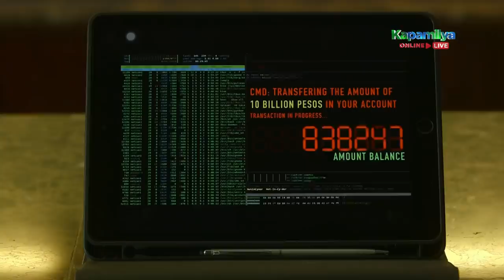Ramil continues to be in the trap of Lito's group | FPJ's Ang Probinsyano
Ramil (Michael de Mesa) continues to be in the trap of Lito's (Richard Gutierrez) group.

Episode 1373 Cast:

Coco Martin (P/Cpt. Ricardo “Cardo” Dalisay) / Michael de Mesa (Pat. Ramil “Manager” Taduran) / Richard Gutierrez (Angelito “Lito” Valmoria) / Maynard Lapid (Salvador) / Bubbles Paraiso (Lara) / Franco Daza (Santiago) / Jamina Cruz (Margarita) / Zeppi Borromeo (Derek) / Drey Brown (Malena) / Shamaine Buencamino (Virginia “Virgie” Arevalo) / Eric Nicolas (Ramon) / Rhen Escaño (Clarice Padua) / Jaime Fábregas (P/Lt. Gen. Delfin Borja) / Shaina Magdayao (P/Mj. Roxanne Opeña) / Raymart Santiago (P/Maj. Victor Basco) / John Medina (P/Cpt. Avel “Billy” Guzman) / Marc Solis (P/MSgt. Rigor Soriano) / CJ Ramos (Pat. Patrick Espinosa) / Lordivino Ignacio* (Pat. Dante "Bulate" Villafuerte) / John Prats (PC/MSgt. Jerome Girona, Jr.) / Bryan Lao** (Pat. Marsial “Butete” Matero) / Sancho delas Alas (Pat. Gregorio “Greco” Cortez) / Mark Manicad (P/Cpt. Edwin Salonga) / Jay Gonzaga (James Cordero) / Tirso Cruz III (Sec. Arturo “Art” Padua) / uncredited (Bunyi) / uncredited (Tyron) / Angel Aquino (BGen. Diana Olegario) / Joel Torre (Teodoro “Teddy” Arevalo, Jose Malaya) / John Arcilla (Renato “Buwitre” Hipolito)

*also known as Bassilyo
**also known as Smugglaz